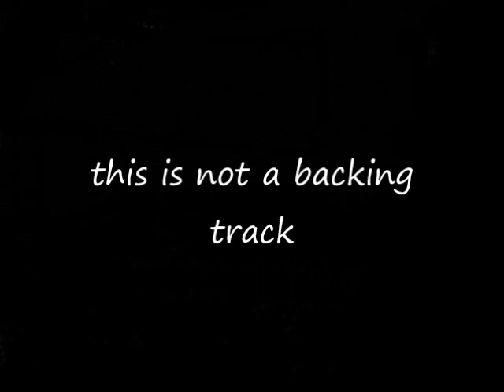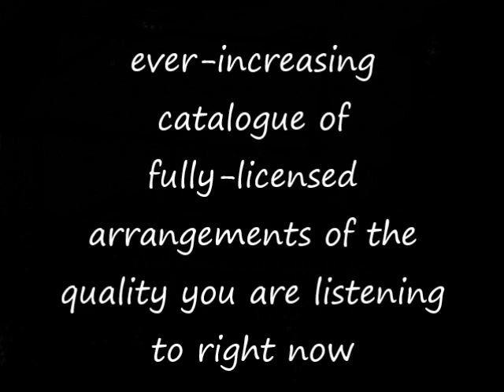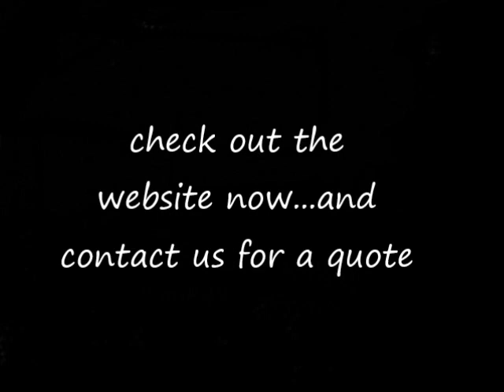Two Little Girls From Little Rock (marilyn monroe & jane russell) go-charts musical arrangements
audio example of go-charts.com ('s) musical arrangement (7/8 piece) of 'Two Little Girls From Little Rock' marilyn monroe & jane russell